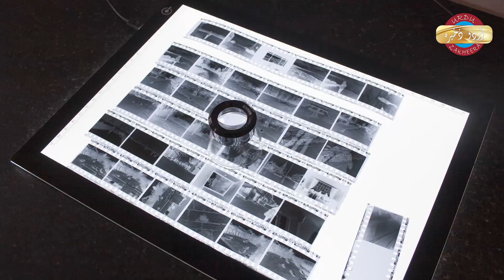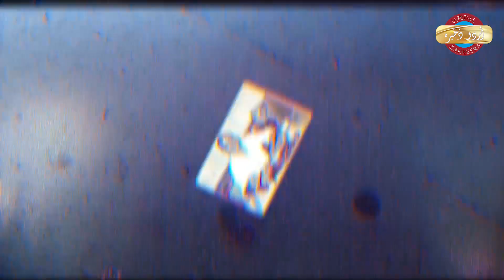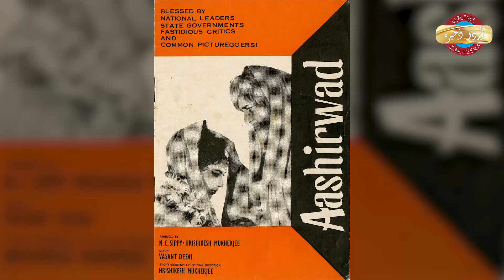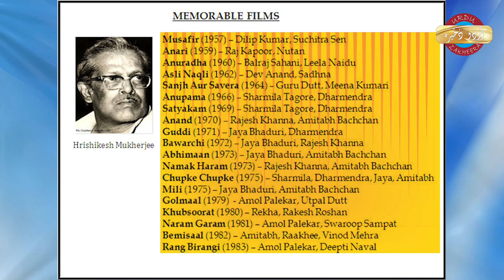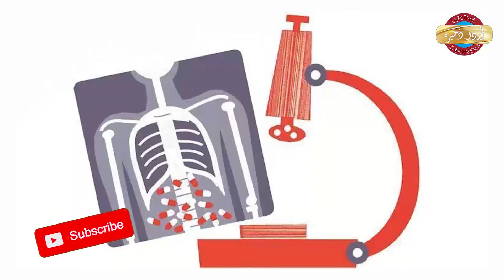BIOGRAPHY OF HRISHIKESH MUKHERJI - PRODUCER, DIRECTOR AND EDITOR OF BOLLYWOOD MOVIES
Hrishikesh Mukherjee was born in the city of Calcutta in pre-independence India (now Kolkata) to a Bengali family. He studied science and graduated in chemistry from the University of Calcutta. He taught mathematics and science for some time.

Writer: ANEES AMROHVI
Editor:  MASOOD ALTAMISH
Voice:  MASOOD ALTAMISH